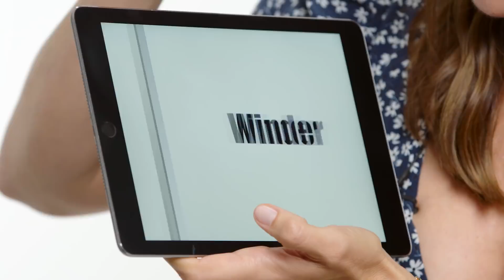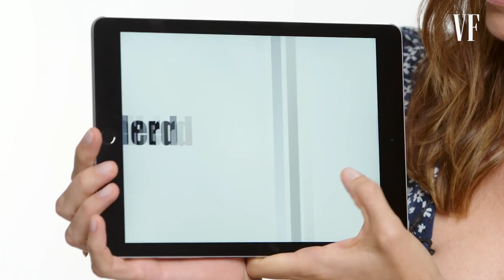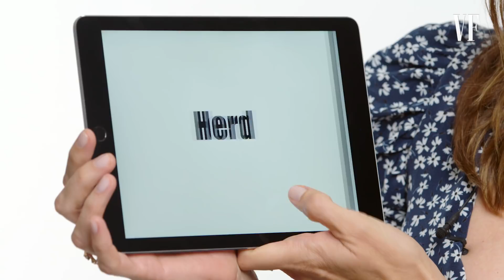Jennifer Garner Teaches You West Virginia Slang | Vanity Fair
On this episode of "Slang School," Jennifer Garner teaches you West Virginia slang.  Jennifer Garner stars in Peppermint, in theaters September 7th.